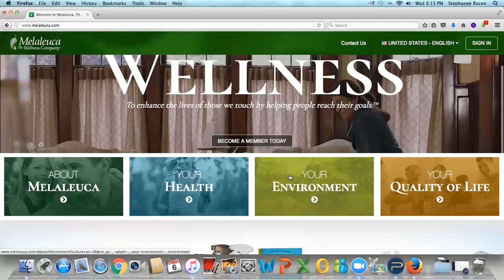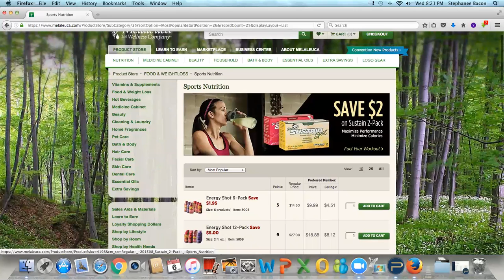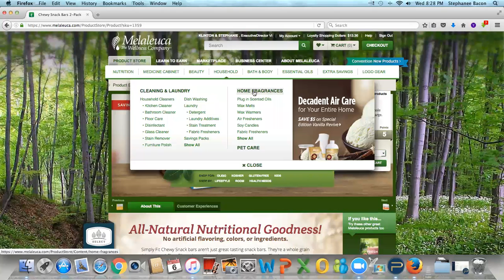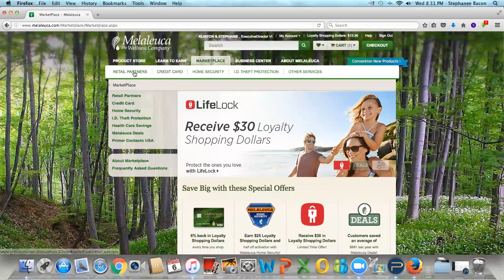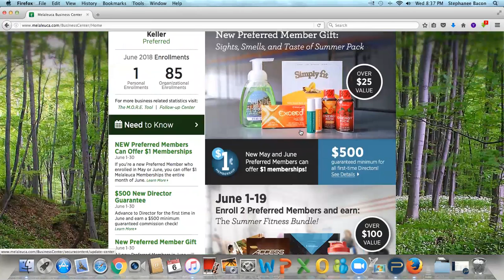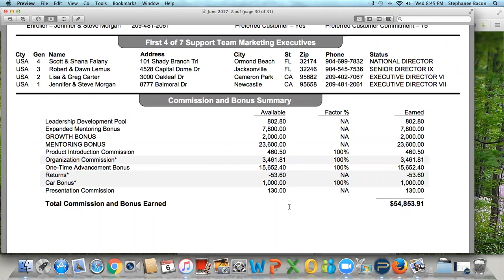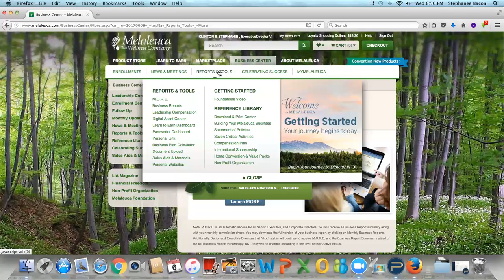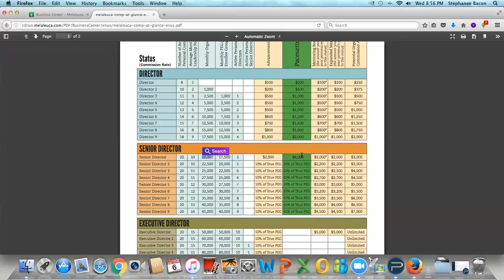zoom 0 copy 3